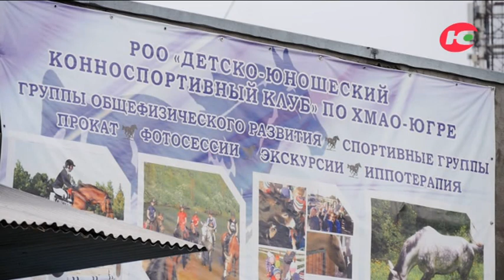Большой район - Сургутский регион 16.05.2020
Помощь из поднебесной. Медучреждения Сургутского района получили средства защиты, доставленные из Китая.

В Борьбе с новым коронавирусом. В Большом районе подготовили обсерваторы.

От строительства очистных, до ремонта школы. Глава муниципалитета с рабочим визитом побывал в отдалённом Локосово.